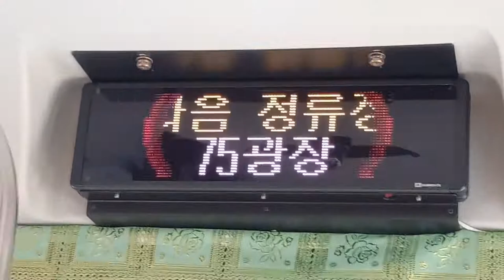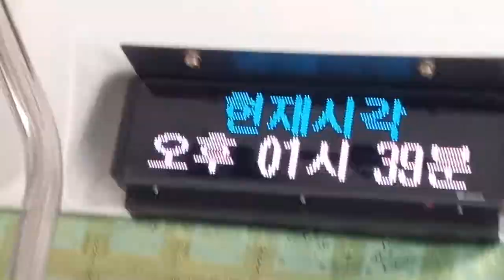부산급행 1006번 버스 동해선 신해운대역행 조양아파트-75광장 주행영상, LCD(2)